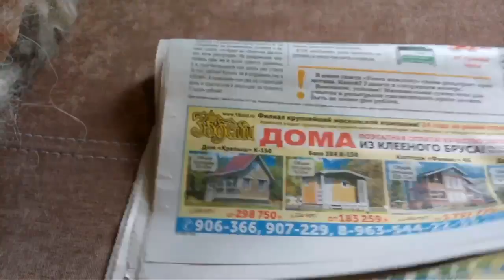Прядение. Часть 1 подготовка шерсти.